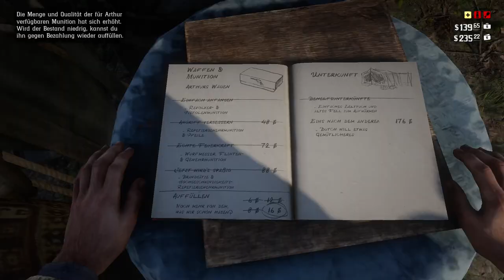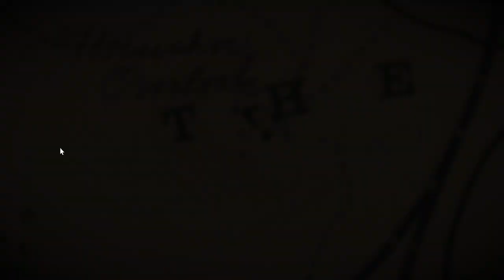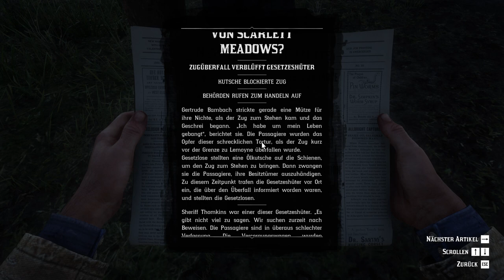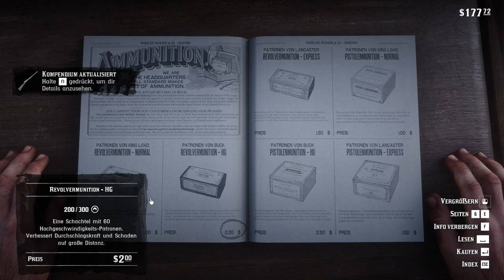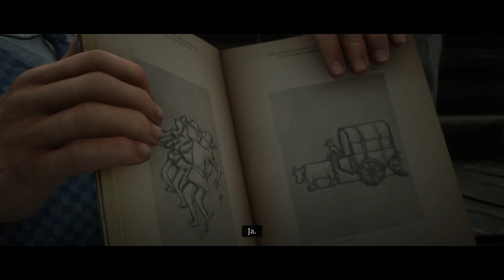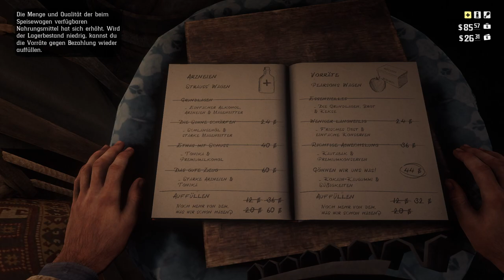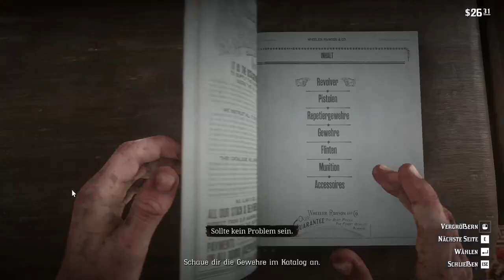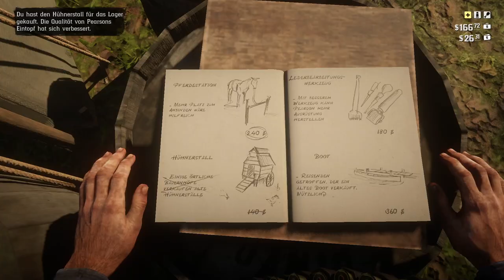Red Dead Redemtion #3